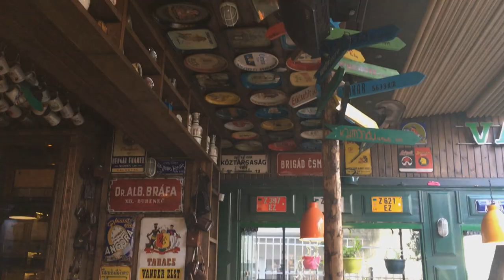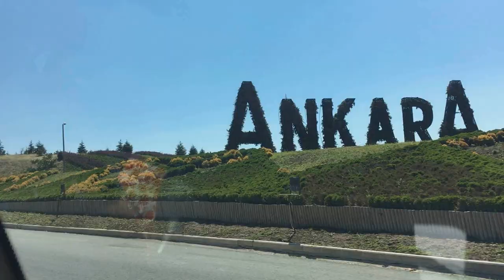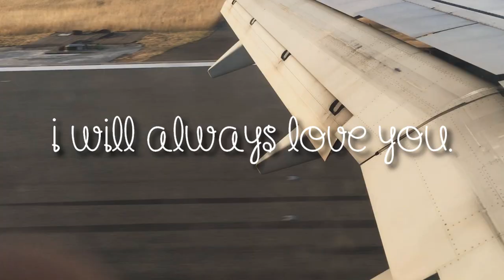✈ #4 TURKEY | VLOG ♡ KAWAILEYLA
↓↓↓ ✿Toutes les infos ici✿ ↓↓↓

Ce mois de juillet j'ai été en Turquie rendre visite à ma famille et profiter un peu de la mer. Cette vidéo est surtout plus une capsule de souvenirs personnels qu'une vidéo remplie de merveilles qui en mettent plein la vue. J'ai filmé Ankara, Yozgat et Kusadasi.
Tout a été filmé avec mon Iphone 6S.

Si les différents paysages vous ont plu n'oubliez pas de mettre un pouce en l'air ça fait très plaisir et de vous abonner à la chaîne pour suivre le prochain vlog :) !

✿ VOIR, REVOIR OU REREREVOIR ✿

✿ CREDITS ✿

 ♬ MUSIQUE UTILISÉE ♬

↦ C O D E  - P R O M O  :

✿ AIRBNB : Reçois 30€ de réduction sur ta première réservation.

✿ Avez-vous déjà été en Turquie?

Leyla.